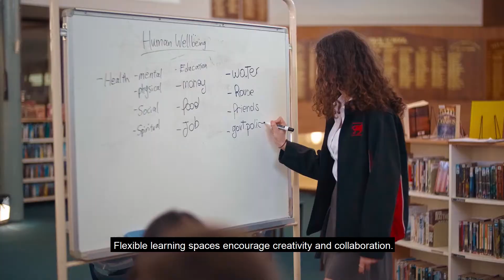Study Abroad Program - NSW Government Schools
Come study with us.

Our Study Abroad Program offers a wonderful opportunity for high school students to study in a NSW government school for 3 months, or up to 1 year, while living with a homestay family.